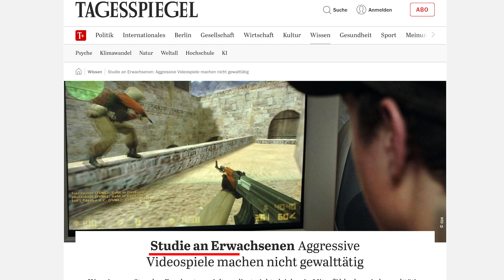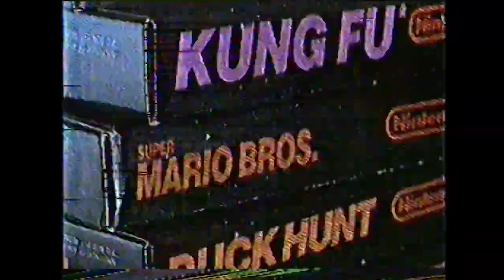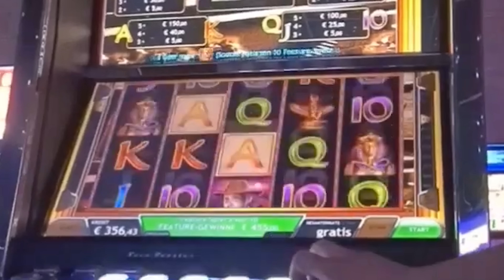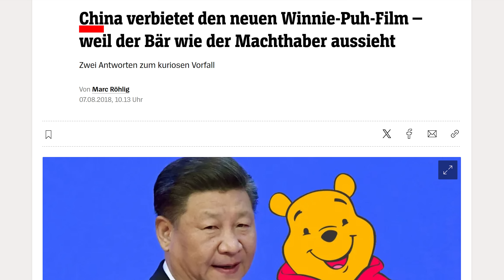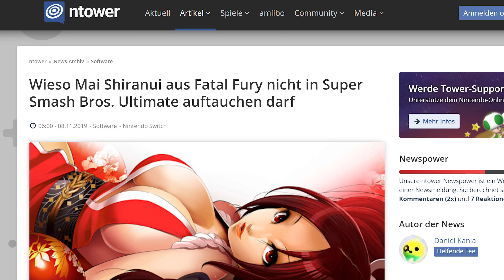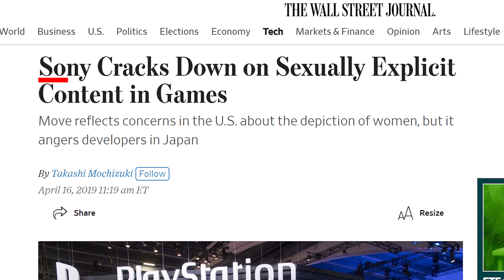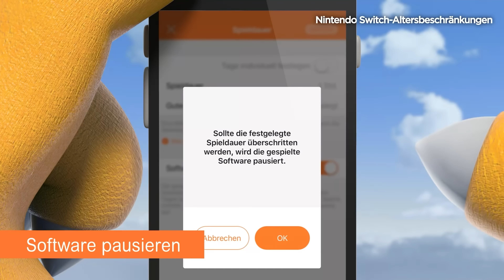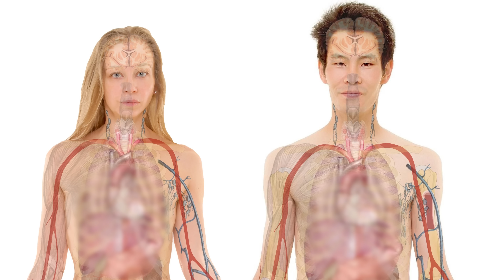Die Geschichte von ZENSUR in Videospielen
Die Geschichte von Zensur in Videospielen kurz zusammengefasst. Ob Brutalität, Frauen oder illegale Symboliken,  Zensur war schon immer da

Danke an @Heizl für das einsprechen der kleinen Textpassage